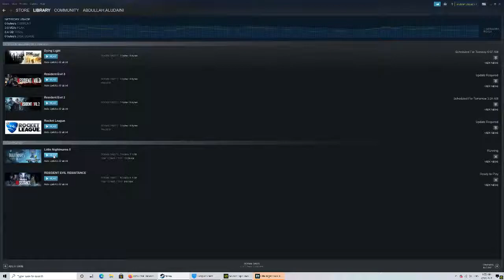Desktop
GPU: GeForce GTX 1080 Ti
CPU: Intel(R) Core(TM) i9-7900X CPU @ 3.30GHz
Memory: 32 GB RAM (31.69 GB RAM usable)
Current resolution: 3840 x 2160, 60Hz
Operating system: